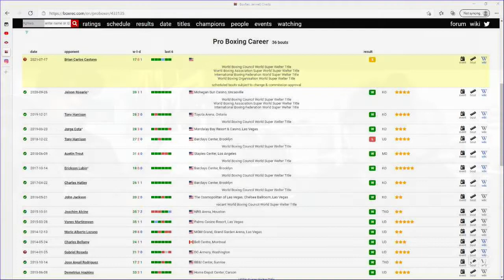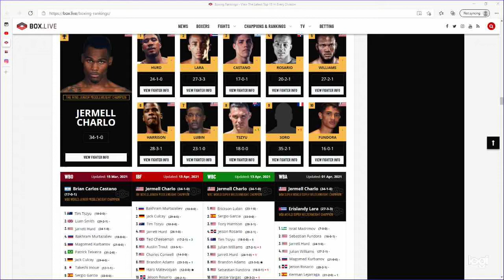Who's next for Jake Paul? Jermell Charlo P4P list?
Demetrius Andrade Fight Review
Jake Fight Review
Dream Fights
Showtime Boxing Schedule
Lightweight Kings
Jermell Charlo Should Be On P4P List
Where's Hurd
Upcoming Bouts